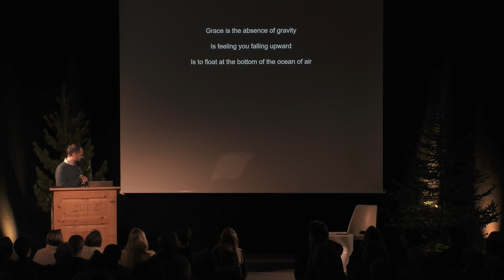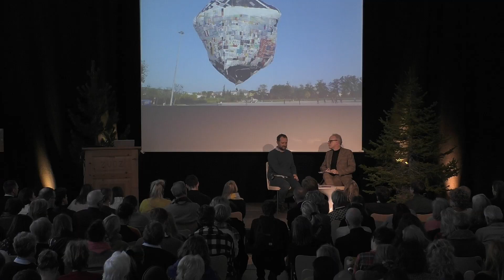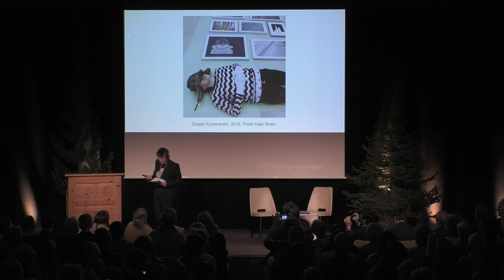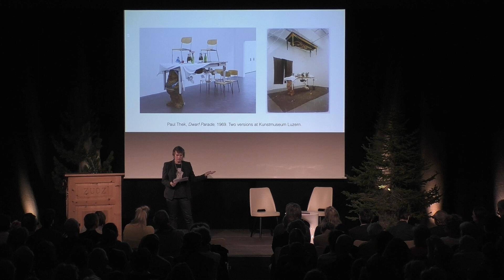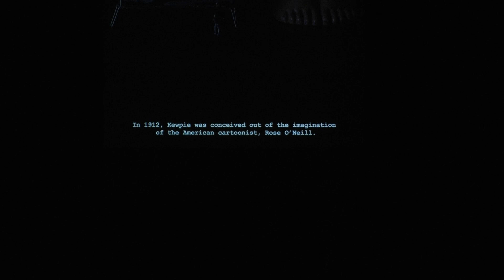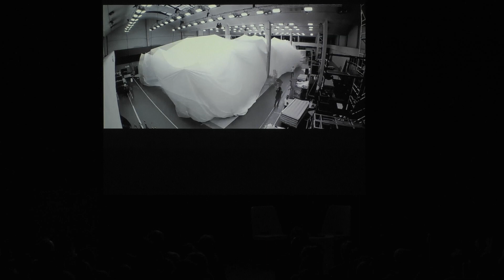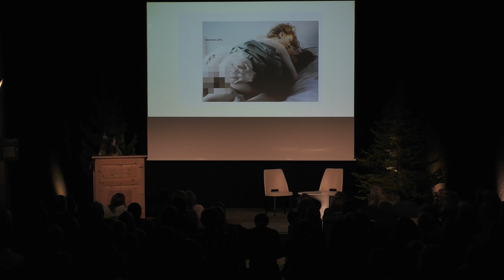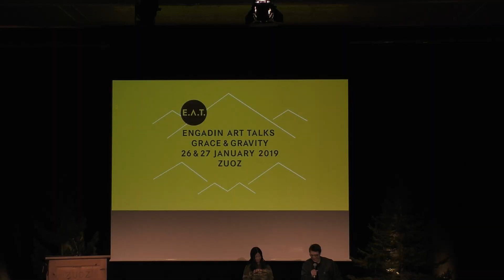2019 E.A.T. GraceGravity | Saturday Part 3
How do gravity and grace define current-day life in the digital age?

A meeting of two conflicting forces: on one hand, the idea of mass and gravity, and all the power that draws us earthwards; on the other, the unburdened fluidity of grace and elegance, which bring the positive momentum of beauty into play.

Creative thinkers from a variety of fields the world over pick up the ball and engage with this subject through short presentations and in conversation in front of an interested public.

The panel discussions will be led by Daniel Baumann (Director of the Kunsthalle Zurich), Bice Curiger (Artistic Director of the Fondation Vincent van Gogh Arles), Hans Ulrich Obrist (Artistic Director of the Serpentine Galleries London) and Philip Ursprung (Professor for the History of Art and Architecture at ETH Zurich.).